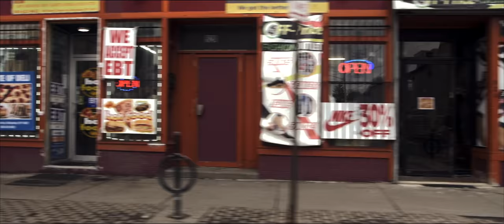Rigz x Mooch - Sleeves [produced by chup] music video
Rigz x Mooch - Sleeves produced by chup
Follow Rigz: